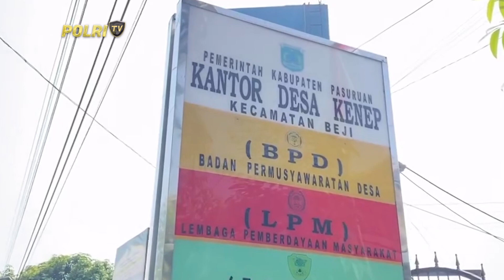PASTIKAN KELANCARAN PILKADES SERENTAK 2023, KAPOLRES PASURUAN CEK TPS